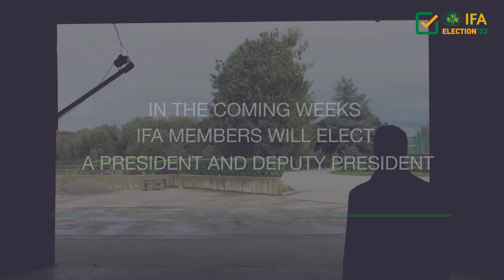IFA Election 2023 Presidential Candidate - Martin Stapleton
IFA will elect a new President over the coming weeks and in this video we meet the second of the two Presidential candidates, Martin Stapleton. Martin  is a dairy farmer from Oola, Co. Limerick. He is married to Siobhan and the couple has three teenage children. Martin is the current National Treasure of the Association.

For the first time, members will receive their ballot paper in the post. They can either return it by post or cast their ballot at their branch AGM. The Election Count will take place on Tuesday, Dec 12th.